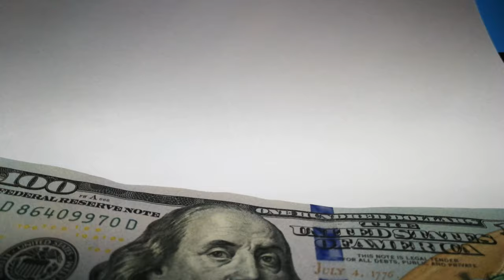No Copyright Earn money videos |Free stock video Earn money Video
Hi friends,
__your quaris:-
3)free videos from YouTube
4)no copyright video
5) free stock videos
6)free stock video
7)no copyright video from YouTube
8) no copyright videos
Use this videos :

• Short video
• And all platform .